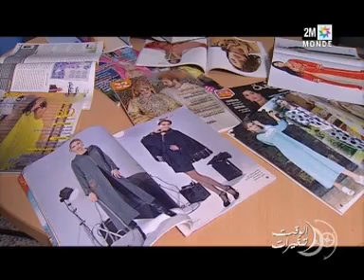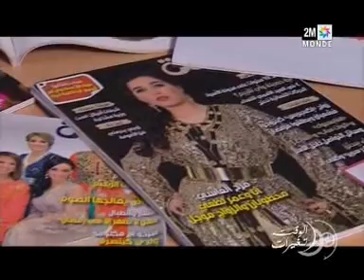Les secrets du Caftan Marocain Part1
Découvrez un reportage sur le caftan marocain entre tradition et modernité à travers des stylistes marocain de haute couture, des artisans et créateurs de mode. L'histoire du caftan et la richesse du patrimoine marocain sont les ingrédients du succé à l’échelle mondiale de habillement numéro 1 dans le mariage marocain.
le plus grand choix de caftans pour toutes les femmes, pour tous les goûts. (plus de 1000 Modèles) sur mesure et en ligne.